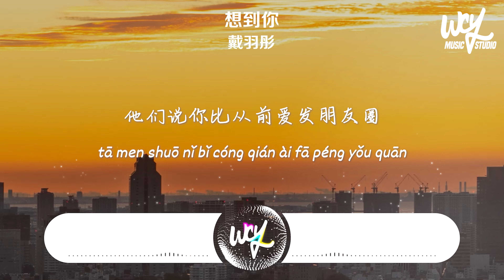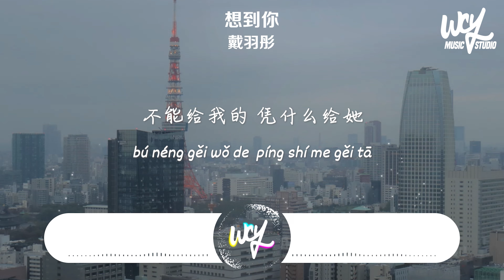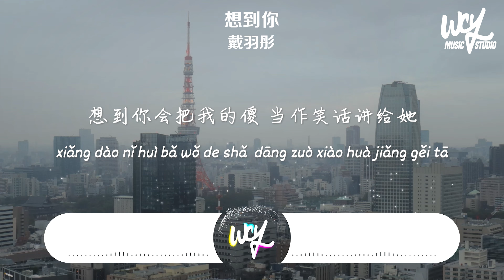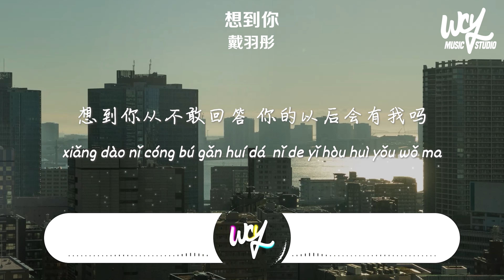戴羽彤 - 想到你「想到你会把我的傻，当作笑话讲给她」(4k Video)【動態歌詞/pīn yīn gē cí】戴羽彤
戴羽彤 - 想到你「想到你会把我的傻，当作笑话讲给她」(4k Video)【動態歌詞/pīn yīn gē cí】

作词：余欣悦
作曲：余欣悦
编曲：筱明
制作人：一寸光年团队
吉他：老田
音频编辑：黄俊
混音/母带：张鸣利/楚郁
和声：赫拉hera
配唱制作人：小石
录音：庄柏鑫@33 studio
艺人统筹：YY 音乐
制作公司&OP：一寸光年

好久没你的消息 可每天总会想起
直到听他们提起 你有她陪在身边
他们说你比从前爱发朋友圈
有了我没见过的成熟和体贴
当初你一句抱歉 就如愿彻底脱身
为你浪费的几年 却把我牢牢围困
我只想问问你 是我不值得吗
不能给我的 凭什么给她
想到你会把我的傻
当作笑话讲给她
不曾对我低下头
却为她把面子放下
把亏欠我的温柔和未来
全都补给她
才明白我的眼泪
是你长大的代价
想到你从不敢回答
你的以后会有我吗
那些敷衍我的话
变成真话兑现给她
你终于不用再权衡利弊说违心的话
只是后来再想起我
你会不会心空了一下
明明想好要看淡 把生活重新填满
偶尔还是会心酸 好聚却没能好散
为你付出的青春不需要你还
给不了我的 终究要给她
当作笑话讲给她
不曾对我低下头
全都补给她
才明白我的眼泪
是你长大的代价

➸Wechat：wcymusicstudio / wcymusicstudio1